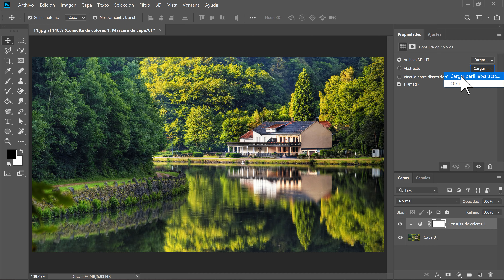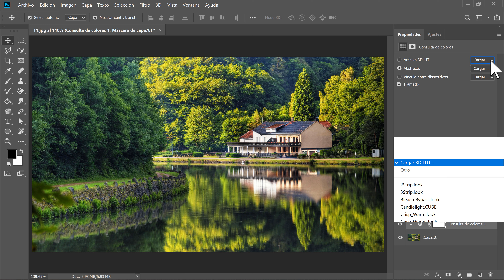Consulta de Colores en Photoshop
En este video veremos los ajustes de CONSULTA DE COLORES en Adobe Photoshop